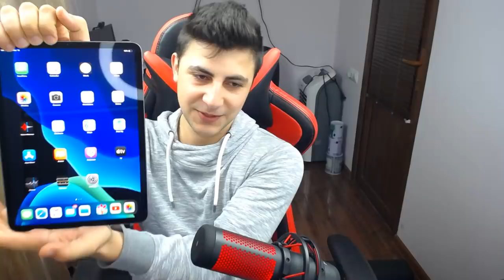Նոր iPAD 📱 iPAD PRO 2018 256 GB UNBOXING | 000ArmGamer000